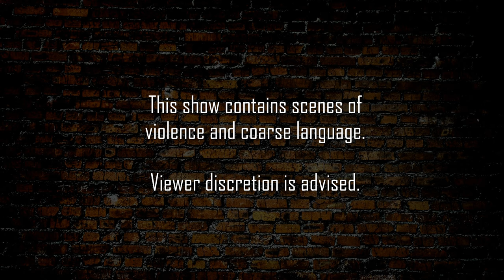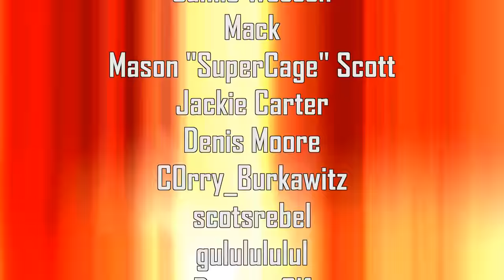Gaming Roach - Stream Highlights #1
Every now and then I stream some DayZ on public servers. This was the result of this week's streams. The video is NOT RAW but rather has some fine tunes and tweaks for your entertainment. Enjoy and let me know if you want more of these.